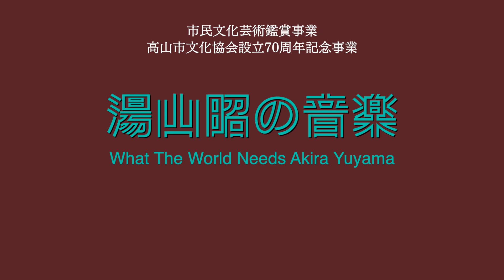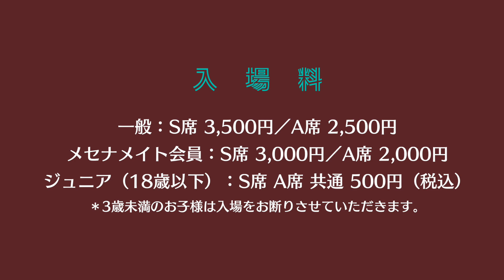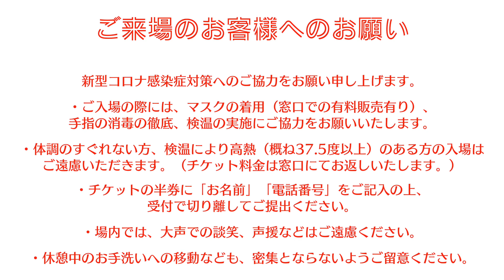湯山昭の音楽 出演者インタビュー①ナビゲーター・湯山玲子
湯山昭の音楽　延期公演決定！

日本のクラシック音楽史上
最も大衆に愛された作曲家

市民文化芸術鑑賞事業・高山市文化協会設立70周年記念事業
湯山昭の音楽
What The World Needs Akira Yuyama

2021年2月27日（土）
岐阜県・高山市民文化会館 大ホール

湯山昭の音楽を7組のプレイヤーが
トリビュートするコンサート。
プロデュースは娘の湯山玲子！

モダンな和声と複雑系リズム
悲しい明るさが止まらない！！

「子バカと言われようと、父、湯山昭の作品群は、音楽の奇跡というべき魅力に満ちている」と、あえて娘の湯山玲子がプロデュースする「湯山昭の音楽」世界。

　『おはなしゆびさん』等の童謡、現在、150版を重ねるピアノ曲集『お菓子の世界』、日本の合唱界を牽引した『四国のこども歌』『コタンの歌』などの作品で知られる湯山昭は、戦後に頭角を現した作曲家の中では、最も大衆に愛され、支持された存在ですが、クラシック然とした、器楽曲、歌曲に素晴らしい曲たちがあることは案外知られていません。

　印象派の楽曲を思わせる色彩豊かな和声感、セリー技法やジャズのモードをスパイスのように効かせた色彩感、日本語の歌詞と渾然一体となった抒情などなど、昭和の作曲家の掘り起こしが始まっているSNS時代だからこそ、体験していただきたいこれらの作品群を、新垣隆（ピアノ）、林正子（ソプラノ）、上野耕平（サクソフォーン）、池上英樹（マリンバ）、福田廉之介（ヴァイオリン）、THE LEGEND（男声オペラユニット）という、才能ある演奏家たちがプレイオン！！！

ちなみに、コンサートが行われる飛騨・高山は、妻として湯山昭を支え、児童合唱団の主催者として活躍していた湯山桂子（旧姓：堀尾桂子）の生まれ故郷。文化の色濃い、小京都の清冽な空気の中で体験する湯山昭の世界は、みなさまの心にあらためて、音楽の美しさ、エネルギーを呼び活けることでしょう。

■公演情報
日　　時
2021年2月27日（土）15:00開演（14:30開場）

会　　場
（岐阜県高山市昭和町1丁目188-1・JR高山駅西口徒歩約1分）

入 場 料
一　般   　　　 S席 3,500円／A席 2,500円
メセナメイト会員 　 S席 3,000円／A席 2,000円
ジュニア（18歳以下）　S席・A席　共通　500円（税込）
＊3歳未満のお子様は入場をお断りさせていただきます。

‹指定席チケットをご購入済の方の座席振替について›
高山市民文化会館、下呂市、飛騨市、チケットぴあ等
ご購入された窓口を問わず、全ての方を対象に
高山市民文化会館で対応させていただきます。

12月5日（土）午前10:00～6日（日）
お客様が現在お持ちの指定席付近で、優先的に振替をさせていただきます。
12月8日（火）～18日（金）＊7日は休館日
空席より、お客様のご希望の座席を振替させていただきます。
＊12月19日（土）の再販売開始以降は、
ご連絡を頂いた時点の空席より振替をさせていただきます。

振替対応窓口
高山市民文化会館

‹チケットの再販売について›
12月19日（土）午前10:00～

＊取扱いは一般とジュニアのみ
公演に関するお問合わせ 一般社団法人　高山市文化協会

■プログラム
ピアノ曲集『お菓子の世界』より
「序曲　お菓子のベルトコンベアー」「バウムクーヘン」「ショートケーキ」「間奏曲1：むしば」
「チョコ・バー」「間奏曲2：どうしてふとるのかしら」「ヌガー」「鬼あられ」「チューインガム」「甘納豆」
演奏：新垣隆（ピアノ）

現代音楽家として活躍し、最近では川谷絵音らとともに、ジェニーハイのメンバーとしても活動中の新垣隆は、ピアノの名手としてもつとに知られた存在。彼が敬愛して止まない湯山昭の代表作である『お菓子の世界』は、心に響く非凡なメロディーライン、ジャズを感じさせるビビッドなリズムの妙、無調などの現代音楽アプローチなどの多彩な魅力が込められ、現在、150版という重版を重ねるほどに人々に愛されている。

歌曲集『子供のために』（詞：金子みすゞ）
「鳴子を弾いても」「ながぐつのお家」
歌曲集『カレンダー』（詞：薩摩忠）
「4月／牧場」「6月／梅雨」「7月／夏のレセプション」「10月／秋なので」「11月／空の瞳」
演奏：林正子（ソプラノ）、石野真穂（ピアノ）

ジュネーブ在住、スケールの大きい国際派ソプラノ歌手として内外で演奏活動を続け、宮崎駿監督『崖の上のポニョ』の「海のおかあさん」の歌唱で知られる林正子が歌う、湯山昭の女声歌曲たち。金子みすゞ、薩摩忠といった、昭和の詩人たちの言葉の世界に対して、湯山昭がこだわったのは、日本語の語感や意味の音楽化、というものだった。切なさ、悲しい明るさ、孤独などの「心の状態」は、ここに音楽となった。

『愛の主題による三章』（詞：保富康午）　『電話』（詞：薩摩忠）
※曲目は変更の可能性があります。
演奏：THE LEGENDメンバー

『科学忍者隊ガッチャマンⅡ』などのアニメや演歌の作詞家として有名な保富康午は、その一方でモダンな現代詩作家であり、湯山昭とは童謡『お花がわらった』などのヒット曲のほかに、都会のメランコリー、クールさを感じさせる歌曲を発表している。薩摩忠の『電話』は、コンクールの入賞連絡を巡るユーモラスな歌曲。美しいメロディーをピアノの多彩なハーモニーとリズムで支える湯山昭ならではの歌曲の魅力がここにはある。
『マリンバとアルトサクソフォーンのためのディヴェルティメント』
演奏：上野耕平（アルトサクソフォーン）、池上英樹（マリンバ）

委嘱作品の依頼を受けたときに、作曲者の頭に浮かんだのが、この個性的なふたつの楽器の組み合わせの妙。どちらも豊かな倍音と、奏法にキレとリズム感が出せるところに特徴がある。世界的な打楽器奏者、イヴリン・グレイニーのアルバムにも収録され、YouTube時代となって多くの演奏家たちにワールドワイドに取り上げられているクールな名曲を、注目の若手サックス演奏家として、今、クラシック界を騒然とさせている上野耕平と、打楽器界の型破りの鬼才、池上英樹とのスーパーセッションでおくる。

『ヴァイオリンとピアノのための小奏鳴曲』
演奏：福田廉之介（ヴァイオリン）、新垣隆（ピアノ）

東京東京藝術大学音楽学部作曲科在学中に、第22回日本音楽コンクールで第1位次席を受賞した、湯山昭の原点とも言える器楽曲。フランクやラヴェルといった、フランス音楽の空気感やテクスチャーの中に、湯山昭ならではの非凡でキャッチーな主旋律が浮き立ち、独特の世界を作り上げている。ヴァイオリンは、昨年コロムビアレコードの新レーベル、Opus Oneからデビューを果たした若い才能のひとり、福田廉之介。ピアノは再び新垣隆。

男声合唱曲とピアノのための『ゆうやけの歌』（男声アンサンブル編曲版）
演奏：THE LEGEND（オペラユニット）

湯山昭の合唱曲の中でも、最も刺激的で型破りな試みが随所で爆発する異色の名曲。川崎洋の手になる「若い男のリビドーのたぎり」そのまんまのビビッドな歌詞のバトンを、ユーモアと諧謔を込めて、雄々しい人間讃歌に結実させている（こんな過激作が合唱コンクールの課題曲として歌われていた昭和の大らかさが羨ましい）。実力あるオペラユニット、THE LEGENDによって、男声合唱から男声5声に編曲を施した当バージョンは、迫力の影に潜むこの曲のリリシズムが浮き彫りになってくる。

合唱曲『思い出の高山』　合唱曲『くじらの子守歌』
演奏：地元合唱団のみなさん
（コーラス赤い靴・女声合唱　さつき・コールからたち・コーラスこおろぎ）

湯山昭の妻、湯山桂子は飛騨・高山出身。国立音楽大学の作曲科を卒業し、合唱団を主宰し、故郷の高山で公演をおこない地元との交流を続けていた。そんな中で生まれた委嘱作品が『思い出の高山』、『くじらの子守歌』は、ブルースを思わせるメロディー展開が意表を突く、湯山昭のメロディーの才気が光る曲。これらを、地元の合唱団4団体の歌声で。

ご来場のお客様へのお願い
新型コロナ感染症対策へのご協力をお願い申し上げます。
・ご入場の際には、マスクの着用（窓口での有料販売有り）
手指の消毒の徹底、検温の実施にご協力をお願いいたします。
・体調のすぐれない方、検温により高熱（概ね37.5度以上）のある方の入場はご遠慮いただきます。
（チケット料金は窓口にてお返しいたします。）
・チケットの半券に「お名前」「電話番号」をご記入の上、受付で切り離してご提出ください。
・場内では、大声での談笑、声援などはご遠慮ください。
・休憩中のお手洗いへの移動なども、密集とならないようご留意ください。